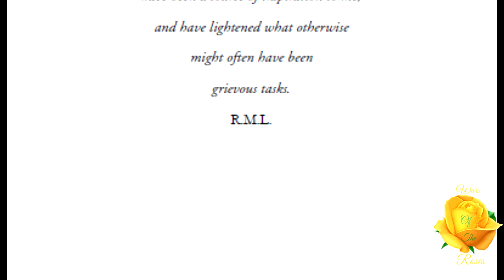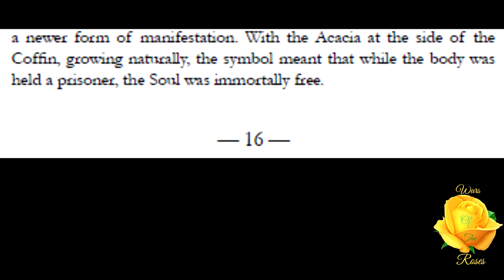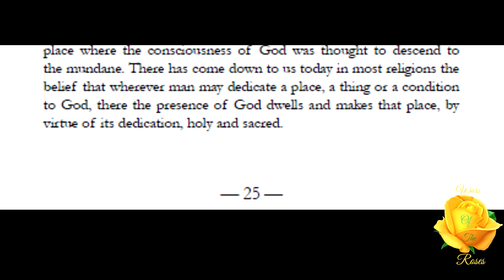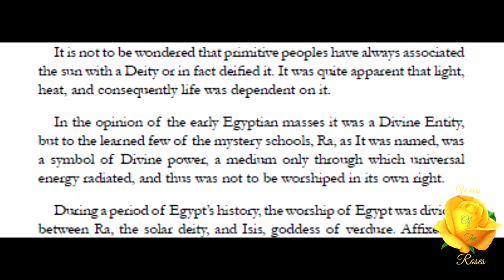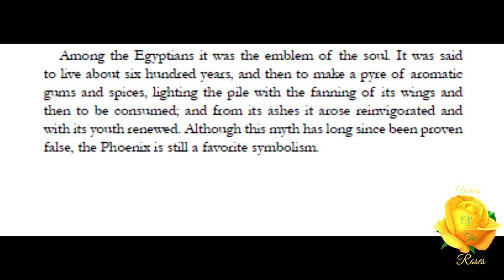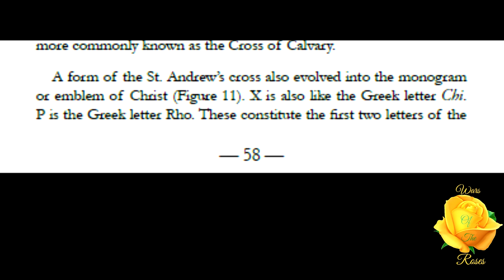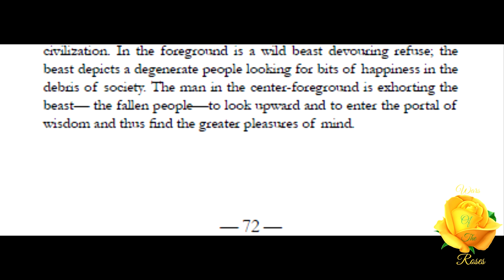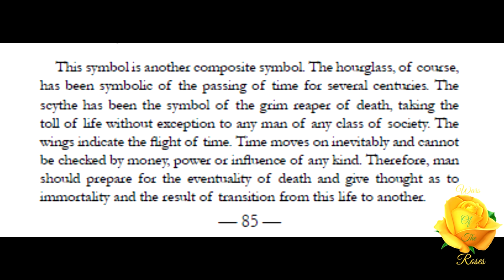Behold the Sign by Ralph M. Lewis: FULL & COMPLETE Ancient Symbolism Series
“Artificial and natural signs are combined by the mind to form true mystical symbols. Just how is this combination accomplished? Intelligent men and women, those who have inquiring minds, look out upon nature. They study her, they observe her, to ascertain lessons from her operations. They look at the heavens above and they look at things of earth and they discover certain uniform occurrences in phenomena.” This is Behold the Sign by Ralph M. Lewis an article taken from, the FULL & COMPLETE Ancient Symbolism Series.